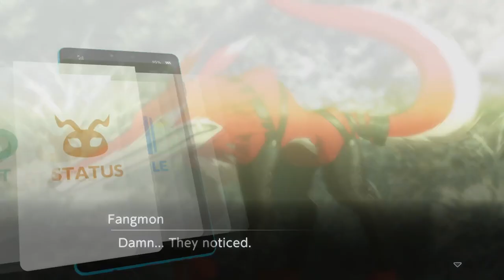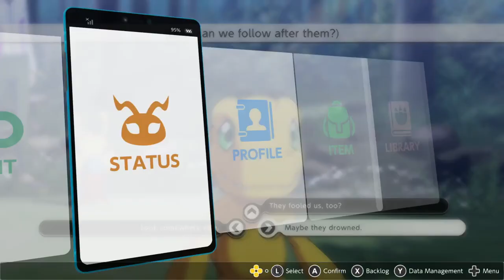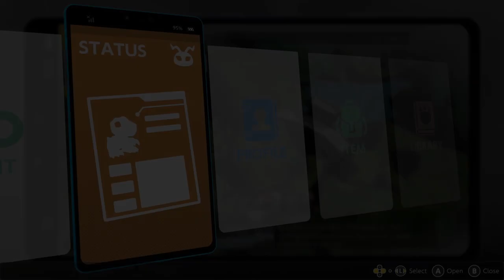We find them, and not just us! Digimon Survive ep 18